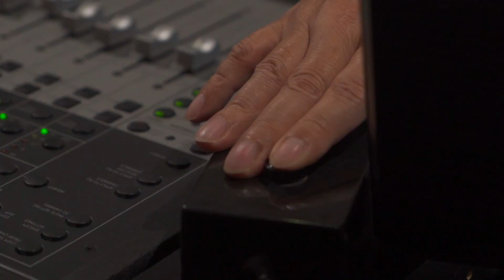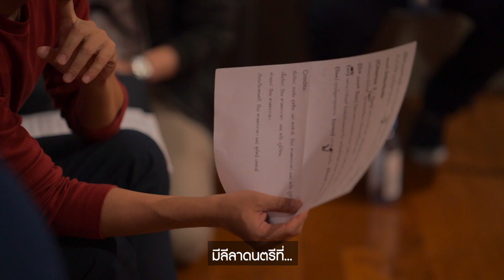รักแท้ไม่แพ้ระยะห่าง - Love Has No Distance (Behind The Scenes)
แคมเปญ “รักแท้ไม่แพ้ระยะห่าง – Love Has No Distance” บทเพลงโดยศูนย์การค้าสยามพารากอน สยามเซ็นเตอร์ สยามดิสคัฟเวอรี่ และไอคอนสยาม เพื่อส่งต่อความห่วงใยให้ทุกคนที่คุณรัก และบุคลากรทางการแพทย์ผู้เสียสละทุกท่าน สยามพิวรรธน์ ขอเชิญชวนร่วมบริจาคเข้าโครงการ “สภากาชาดไทย สู้ภัย COVID” ด้วยกัน โดยโอนเงินผ่าน บัญชีธนาคารไทยพาณิชย์ สาขาสภากาชาดไทย ชื่อบัญชี “สภากาชาดไทย สู้ภัย COVID” ประเภทบัญชีกระแสรายวัน เลขที่ 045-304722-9 ตั้งแต่วันนี้ – 30 มิถุนายน 2563

อ่านเบื้องหลังความรักในบทเพลงจากใจทั้งสี่ศิลปินที่

ชมมิวสิกวิดีโอเพลง รักแท้ไม่แพ้ระยะห่าง LoveHasNoDistance ได้ทาง